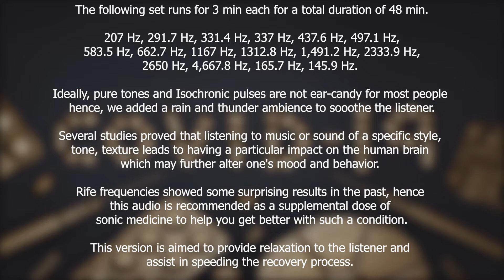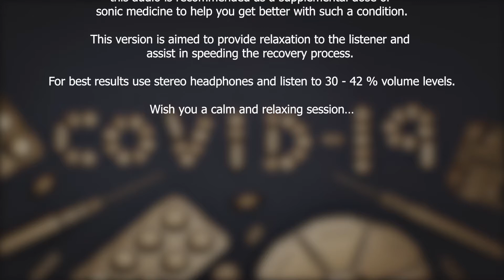Combat COVID-19 - Corona Virus | Immunity Booster | RIFE Frequencies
* For best results use stereo headphones and listen to 30 - 42 % volume levels. Stay hydrated.

Combating Covid19 through music therapy
Sound therapy to tackle Covid-19
Eliminate COVID-19 Frequency
Anti-Coronavirus Frequency
Music therapy brings solace to covid-9 patients
Boost immunity healing frequency
Healing frequencies for immune system
Healing frequencies for viruses
Healing music for fever
Meditation music for immune system
Virus destruction by resonance

This video contains a set of Rife Frequencies that can combat the Corona Virus.

Coronavirus disease (COVID-19) is an infectious disease caused by a newly discovered coronavirus, which originates from SARS-CoV-2.

The following set runs for 3 min each for a total duration of 48 min.

207 Hz, 291.7 Hz, 331.4 Hz, 337 Hz, 437.6 Hz, 497.1 Hz, 583.5 Hz, 662.7 Hz, 1167 Hz, 1312.8 Hz, 1491.2 Hz, 2333.9 Hz, 2650 Hz, 4667.8 Hz, 165.7 Hz, 145.9 Hz.

Ideally, pure tones and Isochronic pulses are not ear-candy for most people hence, we added a rain and thunder ambiance to soothe the listener.

Several studies proved that listening to music or sound of a specific style, tone, texture leads to having a particular impact on the human brain which may further alter one's mood and behavior.

Rife frequencies showed some surprising results in the past, hence this audio is recommended as a supplemental dose of sonic medicine to help you get better with such a condition.

This version is aimed to provide relaxation to the listener and assist in speeding the recovery process.

For best results use stereo headphones and listen to 30 - 42 % volume levels.

Wish you a calm and relaxing session…

Credits:
Image: MH48Graphics